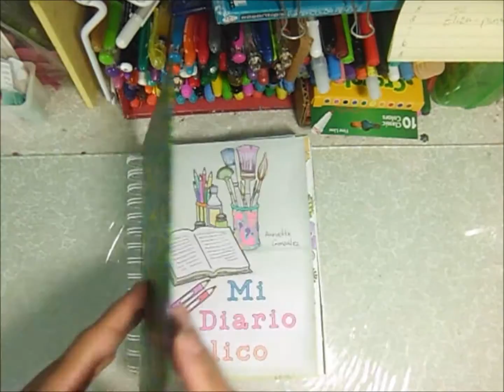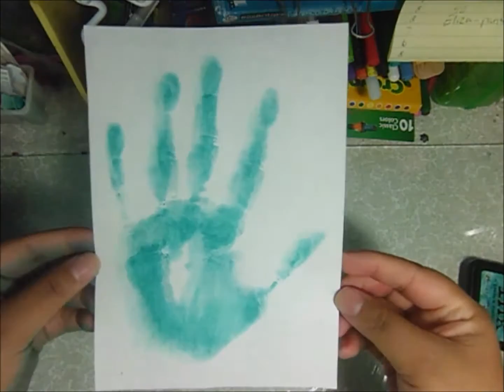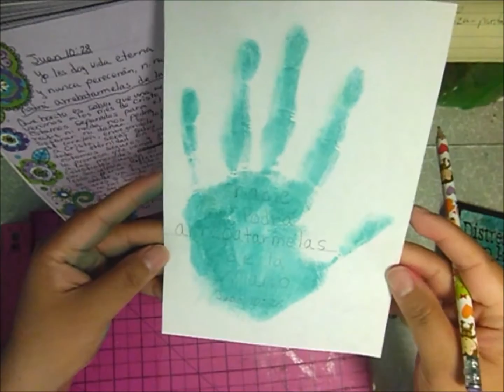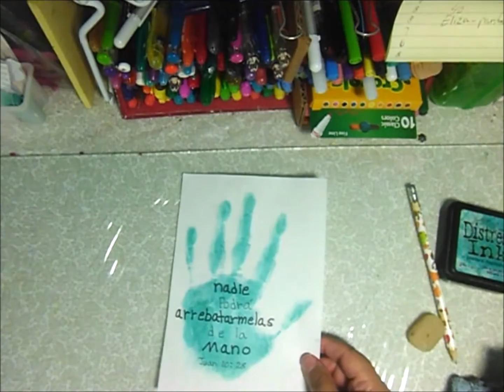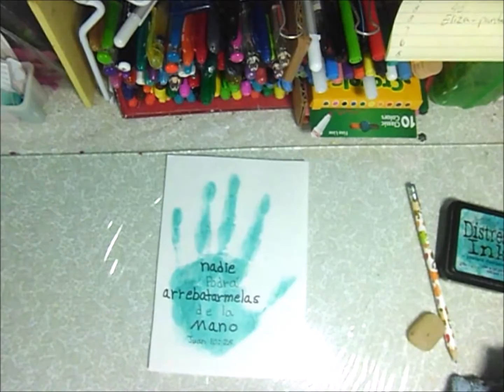Diario Biblico- Juan 10: 28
En este video te comparto la Palabra de Dios en Juan 10: 28 y el arte que hicimos basada en ese texto biblico.